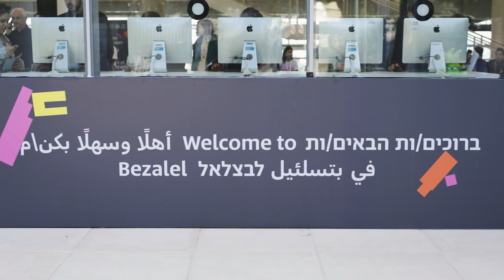יום פתוח לתואר ראשון בבצלאל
הצצה ליום הפתוח לתואר ראשון בבצלאל בקמפוס החדש במרכז העיר ירושלים.
יום פתוח אחרון יתקיים ביום שני, 6.2.23, בשעה 9:30
בקמפוס ג'ק, ג'וזף ומורטון מנדל, זמורה 1 (מול כיכר ספרא), ירושלים.
*הענקת התואר בתרבות חזותית וחומרית מותנית באישור המל"ג